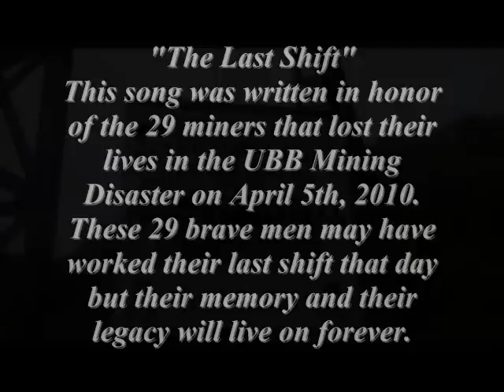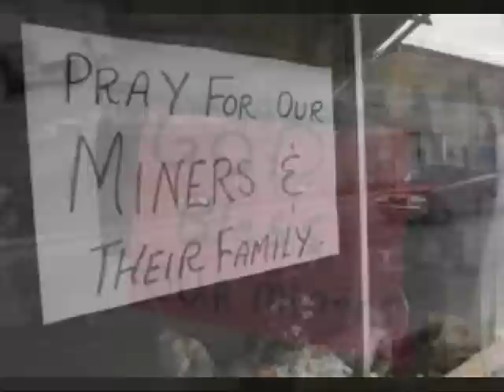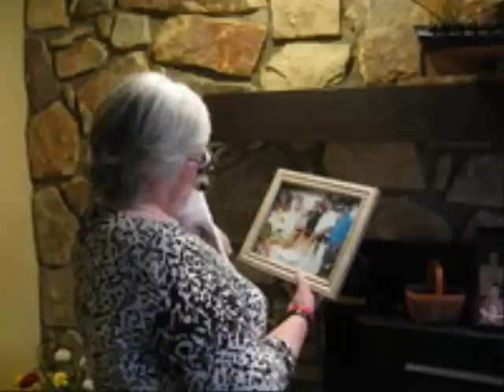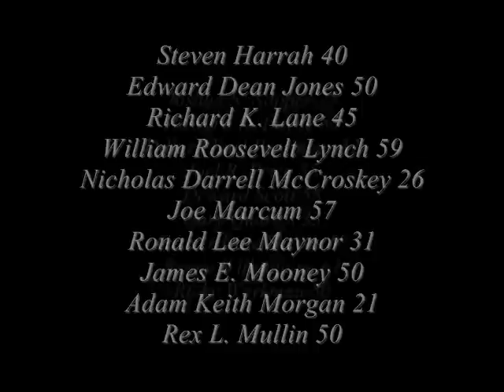The Last Shift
"The Last Shift" Is a tribute to the 29 men who lost their lives in the UBB Mining Disaster. We will never forget.